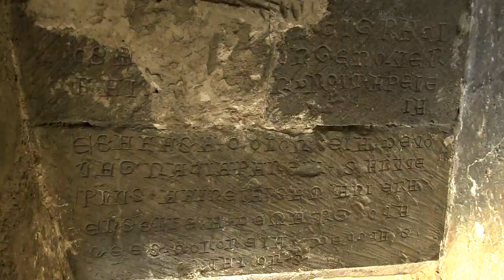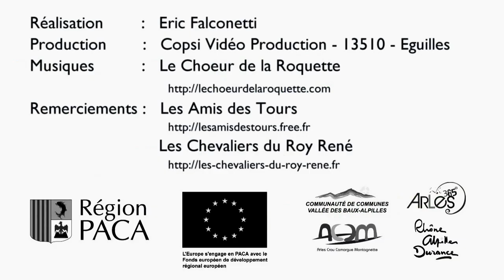"J'ai testé pour vous" le circuit touristique Tours et Donjons en Pays d'Arles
Découvrez les châteaux de Provence Pays d'Arles avec la journaliste Andréa, testeuse de circuits touristiques pour la destination Provence Pays d'Arles ! Au programme de ce reportage : tours et donjons en Pays d'Arles : découvrez les trésors cachés des châteaux de Châteaurenard, les Baux de Provence et Tarascon [].

- Commanditaire : Syndicat mixte du Pays d'Arles
- Production : COPSY
- Réalisation : Eric Falconetti
- Journaliste : Andréa Haug
- Tournage aérien : Safir Gyrocopter
- Bande son : Le Choeur de la Roquette